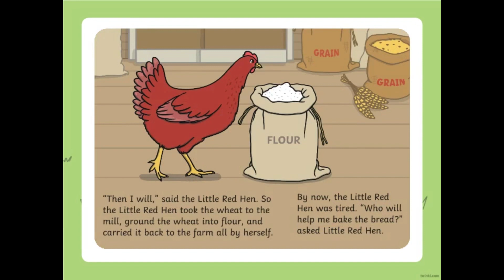English Story - A little Red Hen